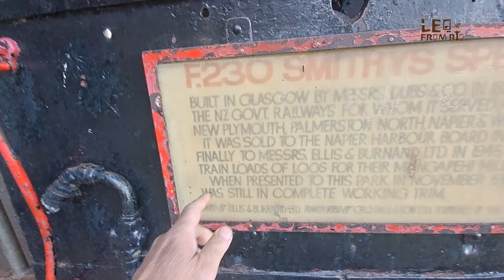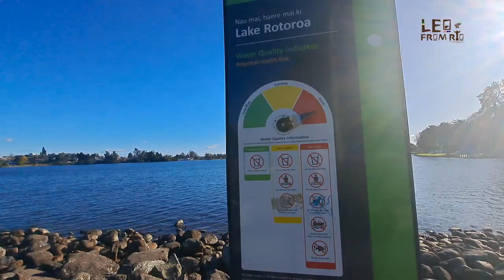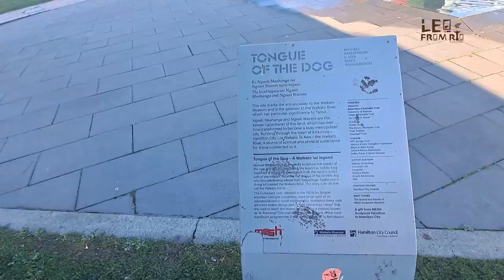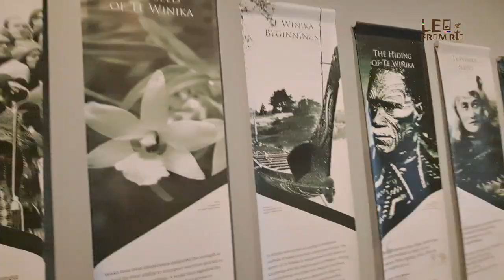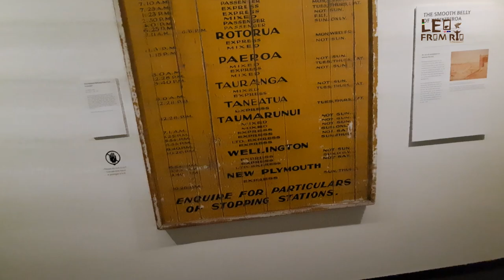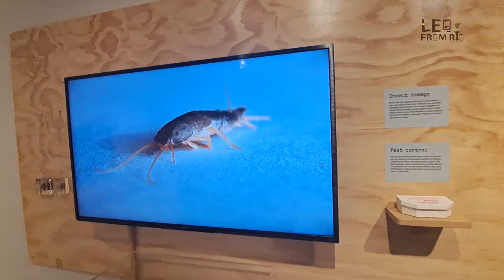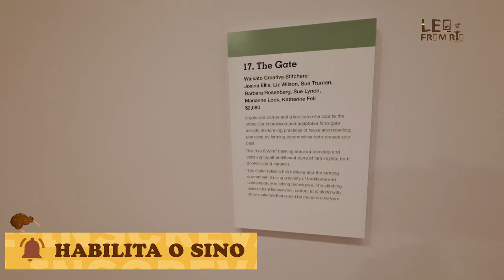CULTURA E BELEZAS NATURAIS únicas em um só lugar, HAMILTON 4 maior cidade da Nova Zelândia!!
Neste vídeo vamos falar um pouco Hamilton,  a quarta maior área urbana da Nova Zelândia e a sétima maior cidade do país, com aproximadamente 185.000 habitantes. Está situada na região de Waikato, na Ilha Norte, cerca de 130 km ao sul de Auckland.

CONHEÇA NOSSOS PARCEIROS 👇👇

[ LEOFROMRJ10 ]